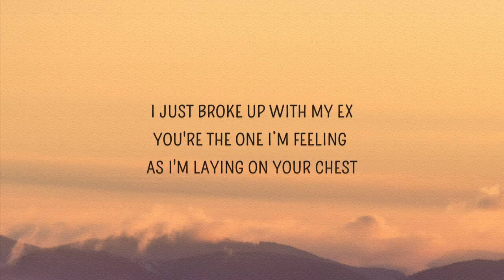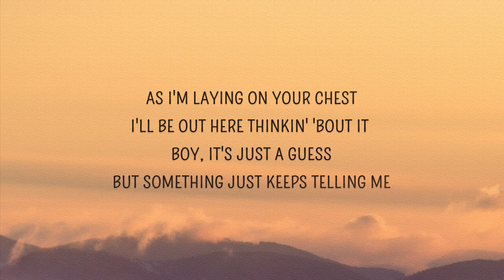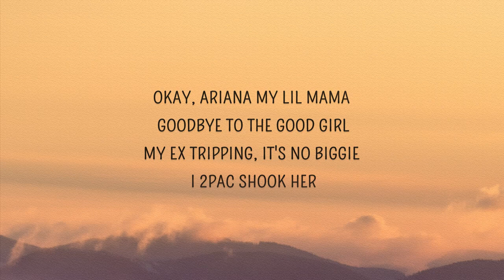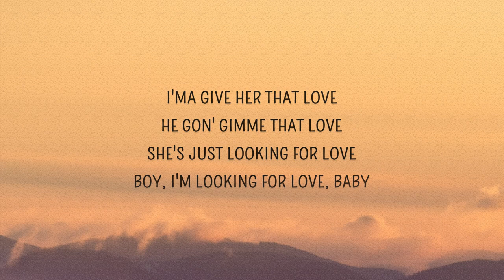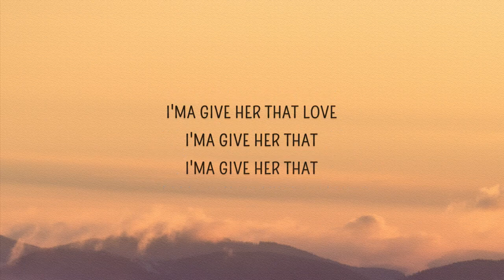Ariana Grande - I just broke up with my ex (Let Me Love You) (Lyrics)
I just broke up with my ex Lyrics
[Verse 1: Ariana Grande]
I just broke up with my ex
Now I’m out here single, I don’t really know what’s next
But I ain’t even trippin', I'ma chill and sit back
And I know they will be coming from the right
And the left, left, left
I just broke up with my ex and
You're the one I’m feeling as I'm laying on your chest
Good conversation got me holding my breath
And I don’t normally say this but goddamn
You the best, best, best

And if it feels right, promise I don't mind
And if it feels right, promise I'll stay here all night

Just let me lo-o-o-o-o-o-o-love you, you

As I'm laying on your chest
I'll be out here thinkin' 'bout it, boy, it's just a guess
But something just keeps telling me I'm better than the rest
And I ain't tryna rush you, but goddamn, I'm a mess, mess, mess

I say, "Girl, you need a hot boy"
She say, "You need to stop ... with them thots, boy"
I say "You need a real ...," she say, "Yes, Lord"
And what you need your ex for? I'm triple X, Lord
Okay, Ariana my lil mama, goodbye to the good girl
My ex tripping, it's no Biggie, I 2Pac shook her
I'm laid up with my new thing
She lay her head on my new chain
Then the mood change, then my name change
From 'Lil Wayne' to "Ooh, Wayne," oh Lord
She grinding on this Grande, oh Lord
I'm drowning, I'm gonna need that Coast Guard
And when it comes to that ..., I give her amnesia
She just looking for love, she says she single and I'm her feature

[Chorus: Ariana Grande & Lil Wayne]
(You're no good, boy, just let me love you, baby)
Tunechi, Mula baby
(Boy, just let me love you, yeah, yeah, ah)
She just looking for love (I'm looking for love)
She just looking for love, yeah (Yeah, I'm looking for love, baby)
She just looking for love, yeah (I'm looking for love, baby)
She just looking for love, yeah (Hey, yeah, yeah, yeah)
She's just looking for lov